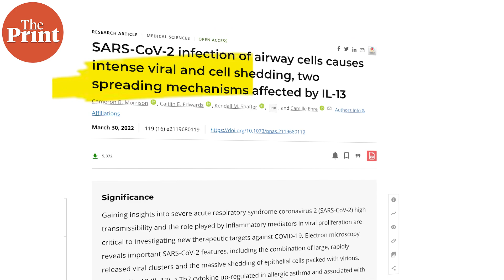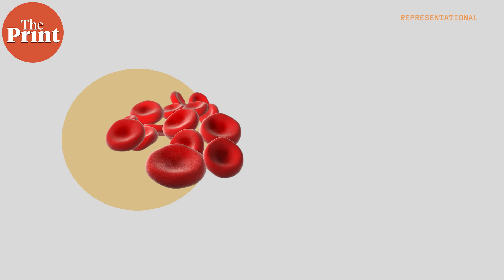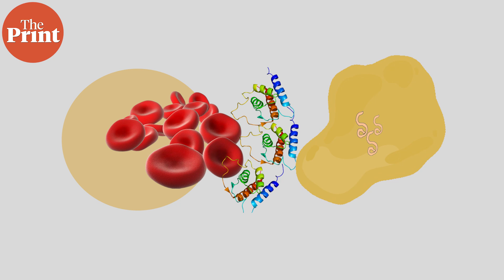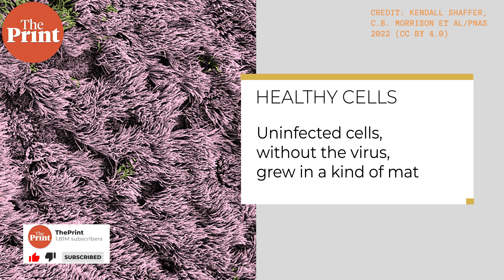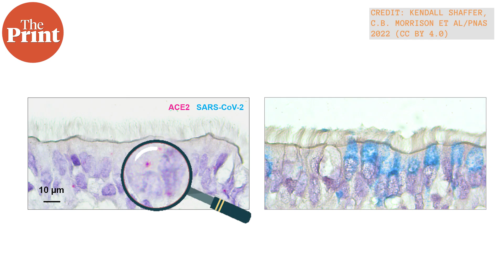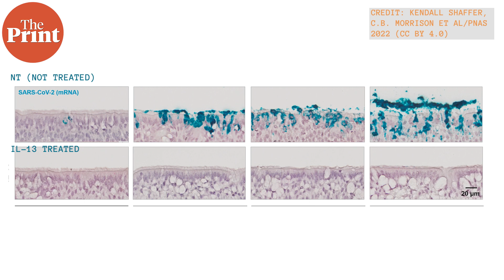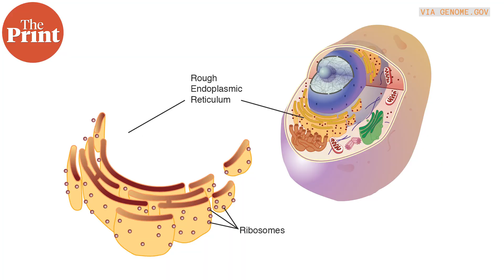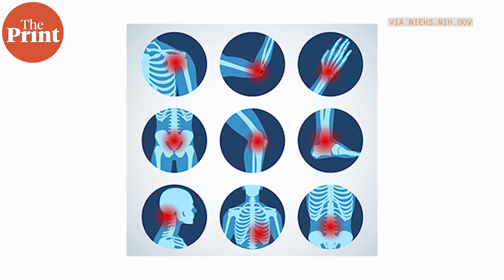Allergic asthma seems to lower the risk of Covid infection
Researchers have discovered that those who suffer from allergic asthma specifically, who have an increased production of the protein interleukin-13, seem to be relatively protected from the SARS-CoV-2 virus due to its effects. ThePrint’s Sandhya Ramesh explains the science behind the new findings.

Supplementary reading:

Morrison et al., PNAS (2022) SARS-CoV-2 infection of airway cells causes intense viral and cell shedding, two spreading mechanisms affected by IL-13